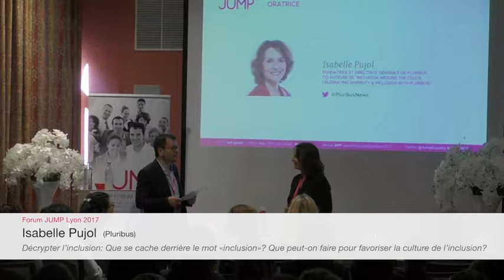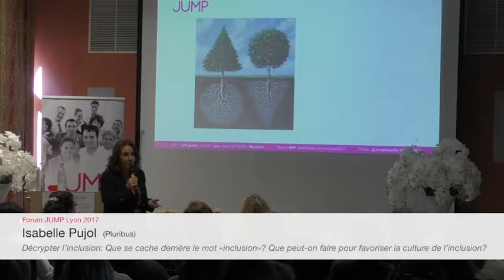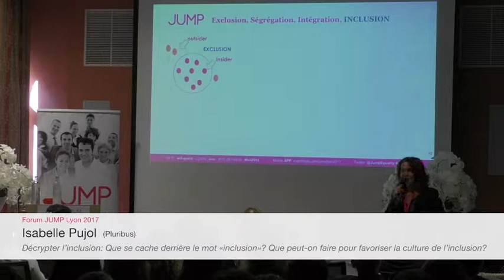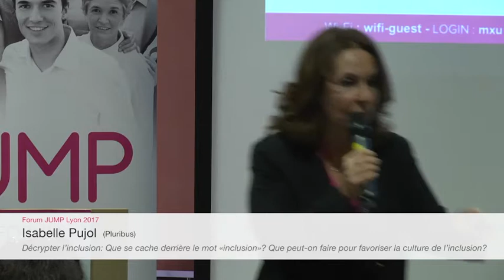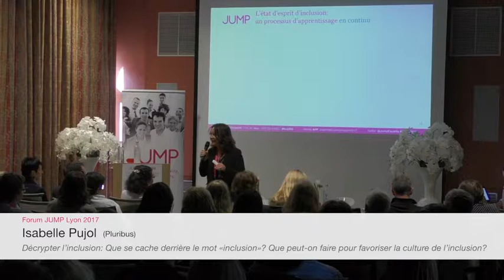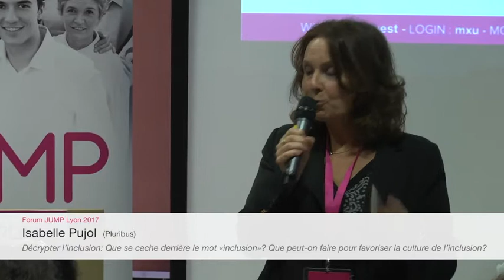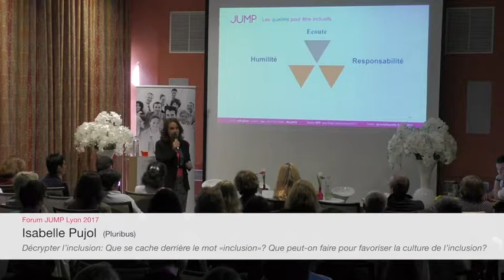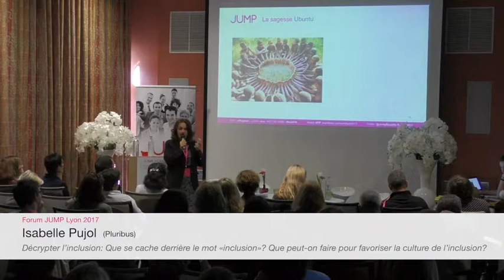Isabelle Pujol - Décrypter l’inclusion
Décrypter l’inclusion: Que se cache derrière le mot «inclusion»? Que peut-on faire pour favoriser la culture de l’inclusion?

Forum JUMP Lyon 2017
L'égalité professionnelle : Dépassez les bonnes intentions!